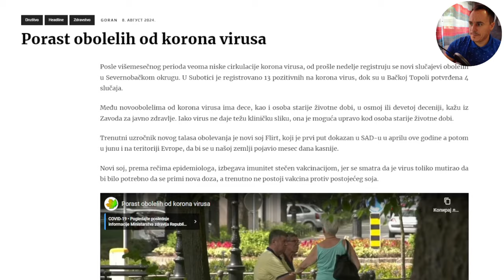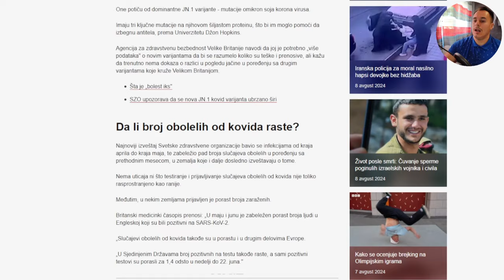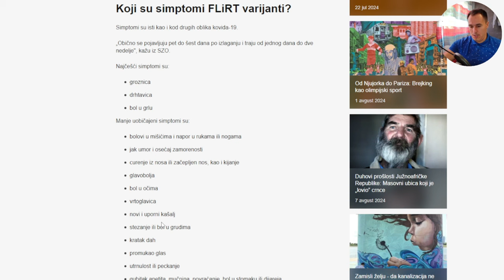ACKELADA - PORAST OBOLELIH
Protekla 24 sata uznemirila nas je ova vest. Red je da se na nju reaguje i prokomentarise.
🔥Drustvene mreze🔥
DEVIZNI RACUN: Aleksandar Gajin (Banca Intesa AD Beograd)
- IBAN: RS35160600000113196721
- SWIFT: DBDBRSBG